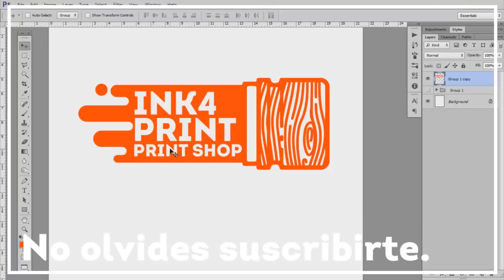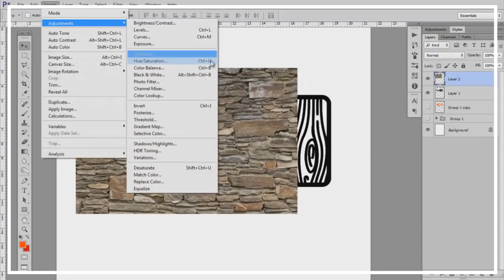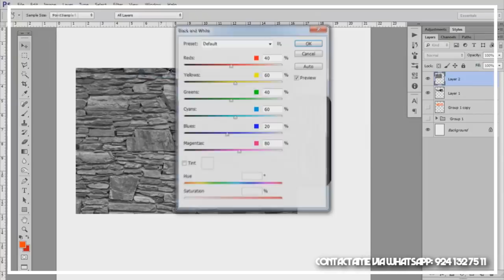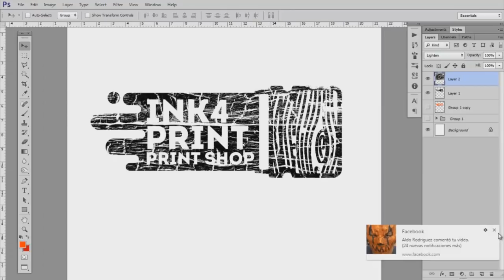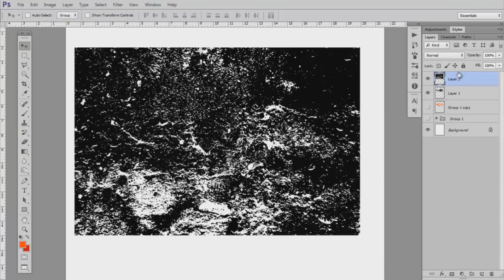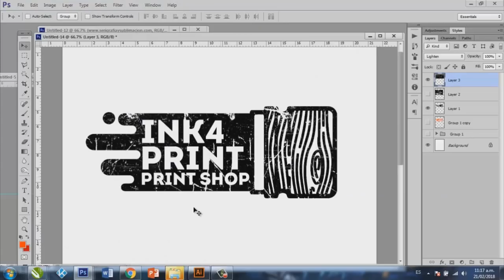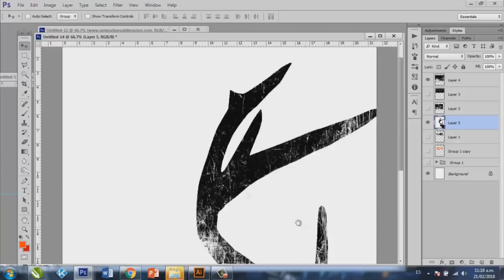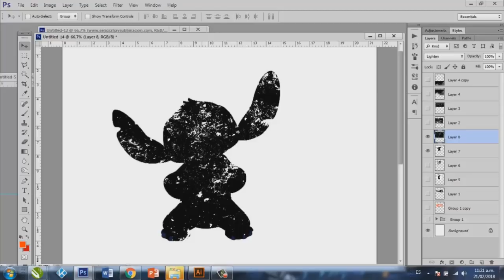Efecto Grunge para Serigrafia desde Photoshop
Me preguntaron en un grupo como lograr este efecto y me arme el video de volada por que es uno de mis favoritos y sobre todo es un efecto en el que si la cagas no se nota :V jejeje. Photoshop para serigrafia.

NO TE PIERDAS TODOS LOS RECURSOS QUE COMPARTO!! Nos vemos en mi grupo de FACEBOOK